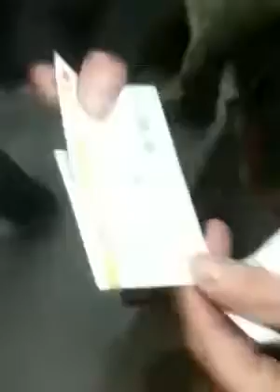Wolves 10 years Ago 2011 at Molineux x